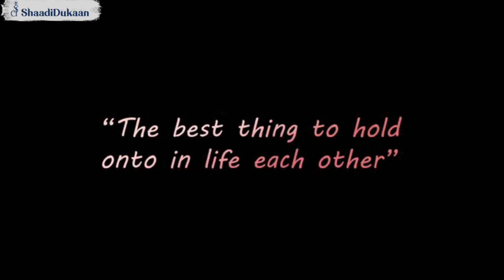Love's 💕 Canvas: Painting Your Wedding Day || Roll Camera Weddings - Jaipur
Find Best Deal on Booking - Roll Camera Weddings - Jaipur

Video Source: Roll Camera Weddings - Jaipur